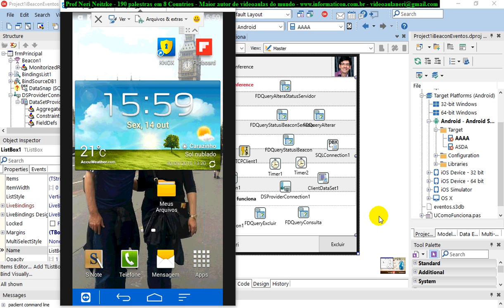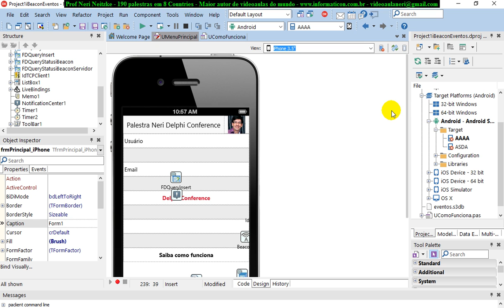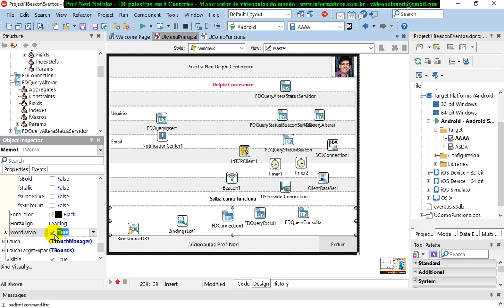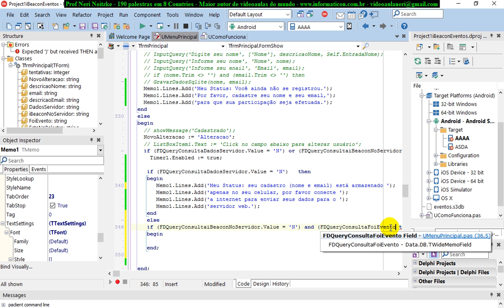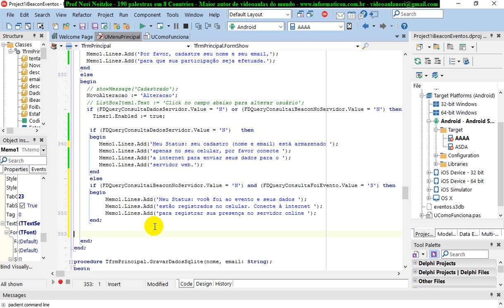aula 6900 IoT IBeacon Eventos status para o usuario final